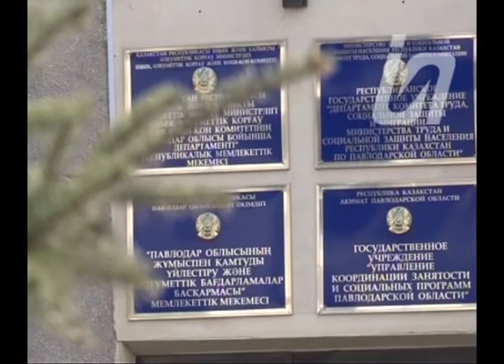В среднем на 1 800 тенге тенге будут увеличены пенсии 07.04.20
Напомним, глава государства поручил проиндексировать пособия, в том числе АСП с 1 апреля.